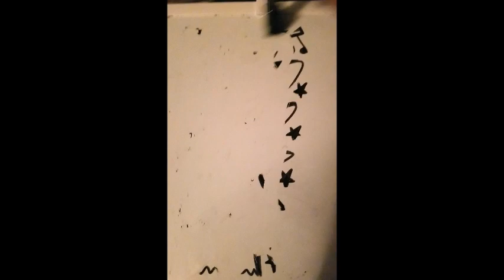" Yes baby yass" Art process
20210326